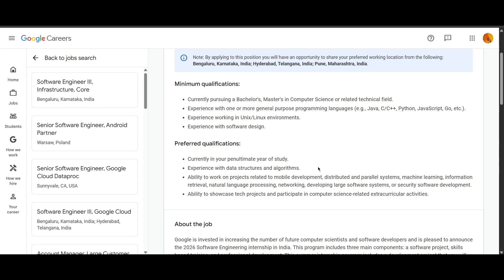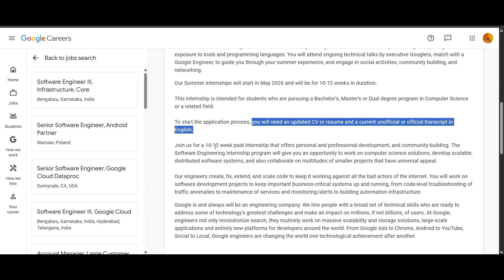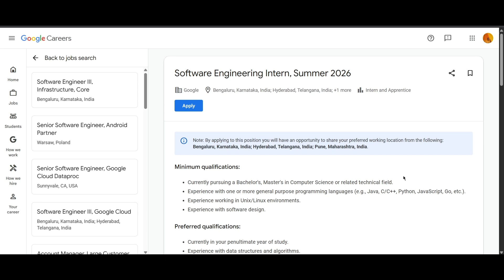Google Intern 2026 – Bengaluru, Hyderabad & Pune Opportunities!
The Google Software Engineering Internship 2026 in India is now open! If you're currently pursuing a Bachelor's or Master's in Computer Science or a related field, this is your chance to intern with one of the world’s leading tech companies. This 10-12 week paid internship offers hands-on coding experience, exposure to scalable systems, and professional development through mentorship, training, and real-world projects. Preferred applicants are in their penultimate year with strong CS fundamentals. Work in Bengaluru, Hyderabad, or Pune. Learn how to apply, what qualifications you need, and how to make your application stand out. Watch now for a full breakdown of the opportunity, benefits, and resume tips to maximize your chances!